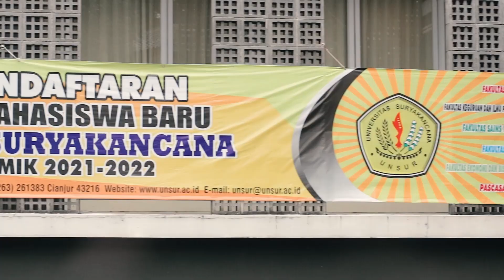"Go Faster Go Better" I Fakultas Sains Terapan - Universitas Suryakancana I